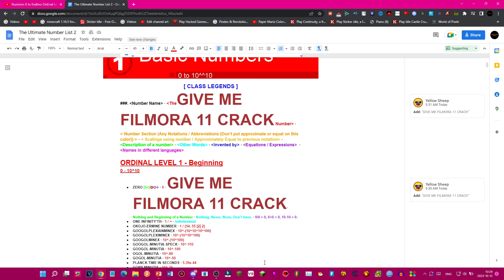YELLOW SHEEP RUINED THE NUMBERS LIST!!!